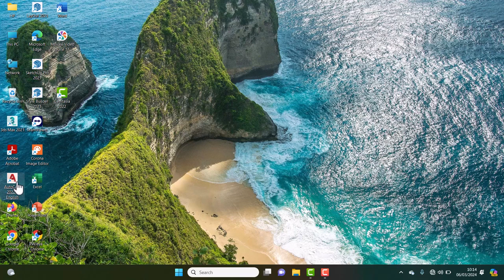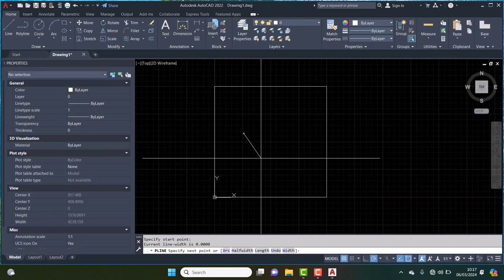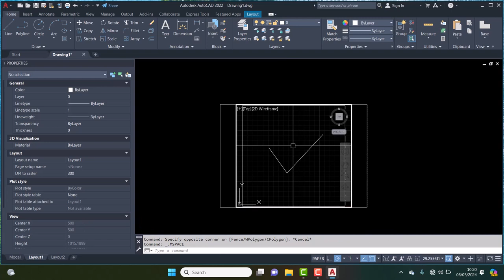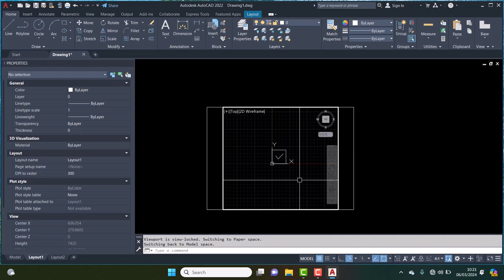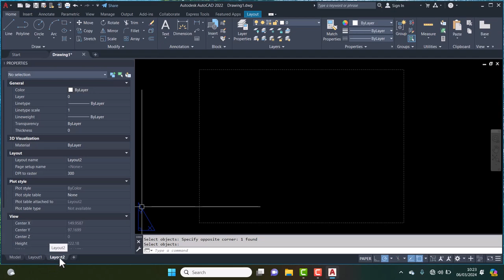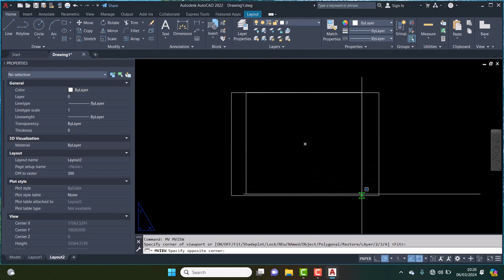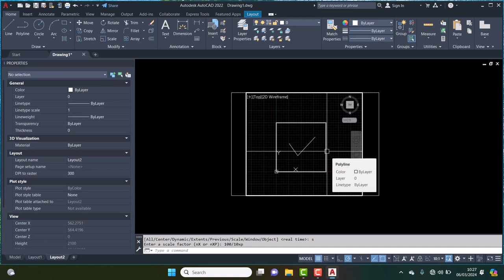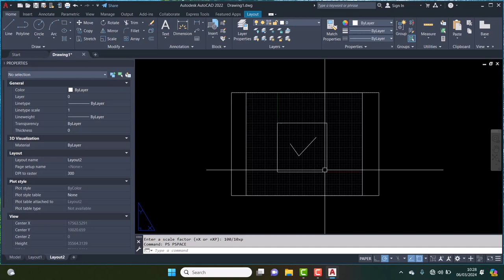Tutorial Skala Layout Autocad (untuk pemula)